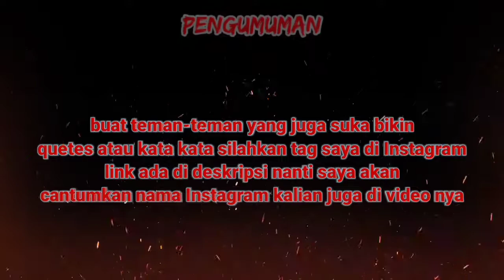Story wa sepakbola 30 detik baru • ozil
Story wa sepakbola 30 detik baru dari Ozil semoga teman teman semua suka dengan story wa sepakbola 30 detik ini

Baru story wa sepakbola 30 detik dari channel story football akan ada story story wa sepakbola 30 detik lainnya setiap 4 kali dalam seminggu jadi jangan sampai kelewatan story wa sepakbola 30 detik baru dari channel ini buruan subscribe.
Dan apabila teman teman mempunyai kata kata yang bagus untuk story wa sepakbola teman teman bisa Coment di kolom komentar atau teman teman juga bisa dm Instagram atau juga tag Instagram saya jiga ada kata kata untuk story wa sepakbola

Terimakasih yang sebesar-besarnya kepada teman teman semua yang sudah menonton video ini dan terimakasih banyak bagi yang sudah subscribe semoga saya bisa terus memberikan story wa sepakbola 30 detik lainnya dan lebih berkembang lagi amin